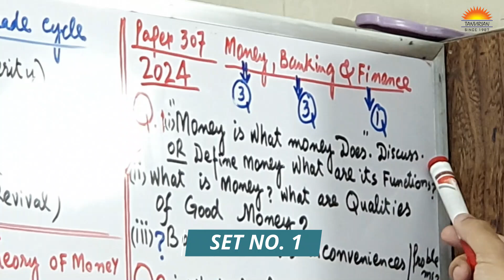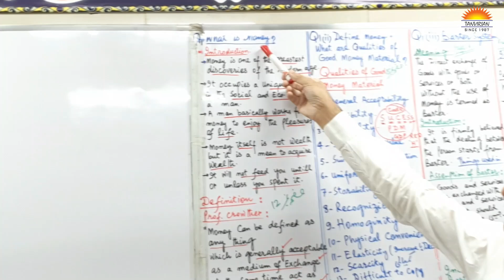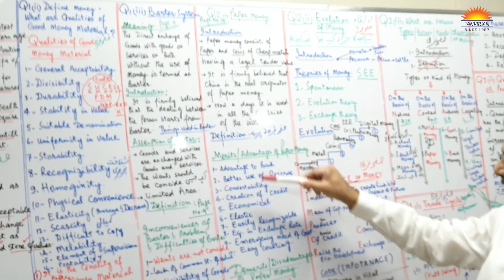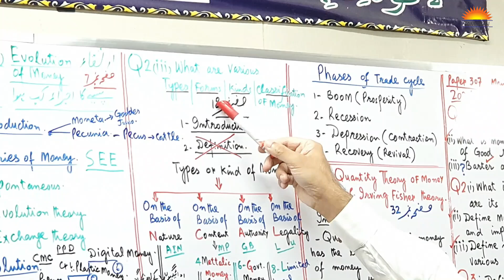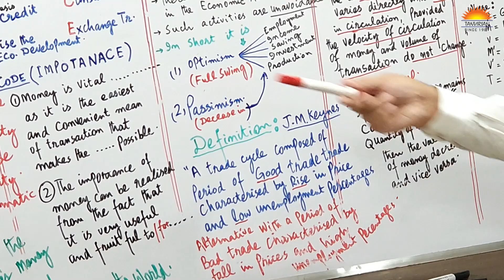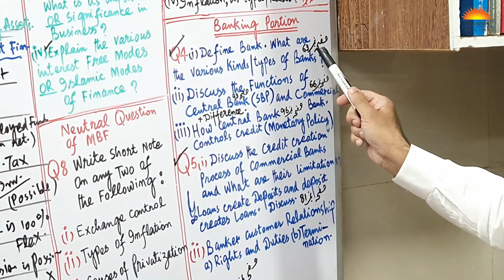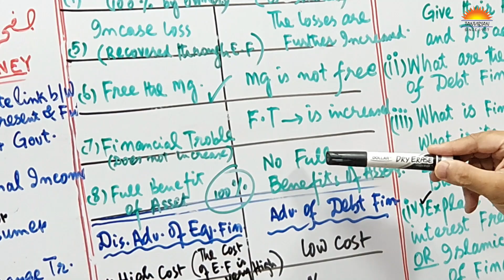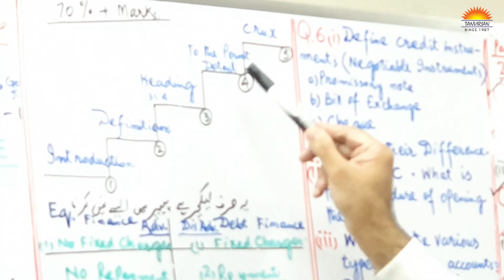Money Banking & Finance | Important Questions Paper 2024 | Tanvir Academy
Hi,
We are back with our latest video. This video is specially made for the students who are going to appear in the paper of MBF 2024. A list of important questions along with the pattern of paper has been specially focused. The detail of the question is available in description. If anyone of you is interested in the detail of the complete questions than he/she is suggested to watch these videos from start to the end without skipping. We have a claim that if any off you watch these videos than he/she will be in a position to get 70% plus marks in the paper of MBF. Please Recommend these videos to your friends so that they should be benefited.
If you wanted to know more than watch this video from the start until the end.

Complete Playlist of Money Banking & Finance

_____/Playlists by Tanvir Academy\_____

1. Islamic Studies

2. Financial Accounting

3. Functional English

4. Advanced Accounting

5. Business Communication & Report Writing

6. Money, Banking & Finance

7. Business Mathematics

8. Business Statistics

9. Latest Updates

10. Economics

11. Business Law

12. Computer Applications in Business

Regards,
Advertising Wing,
Tanvir Academy